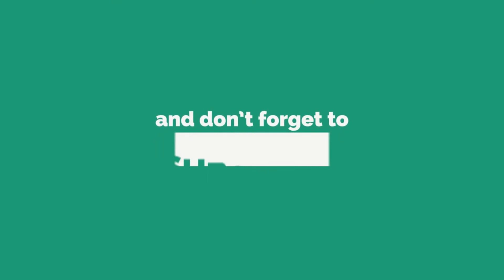Friday Fever (25-5-2018) || Nasa USA Trip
The Kandivli Education Society

Shri T P Bhatia College of Science, Kandivli (W).

Visits USA West Coast NASA - 2018